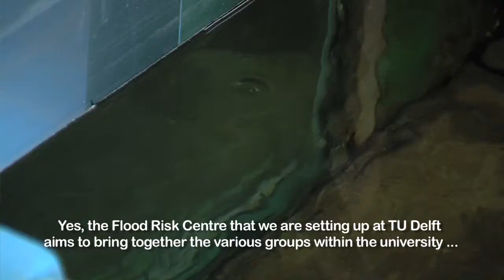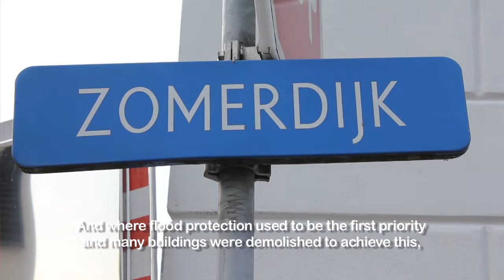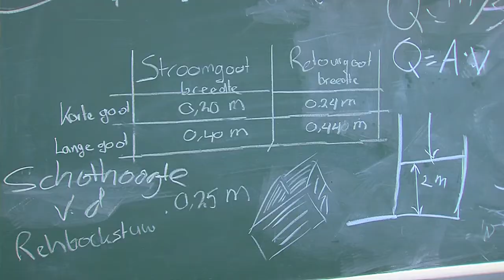130622 Flood Risk ENG